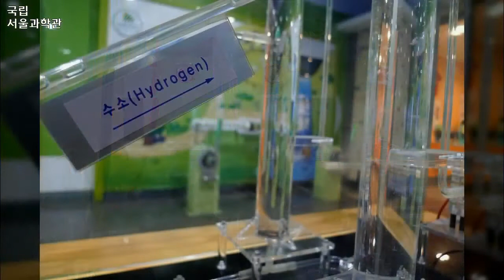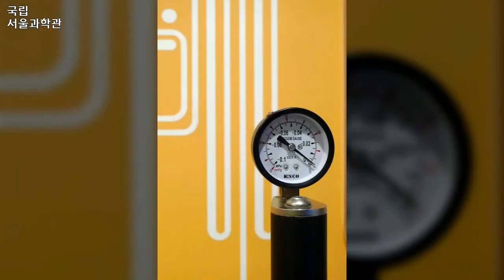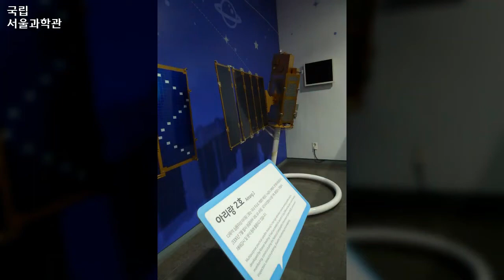국립서울과학관, Seoul, Korea 5, 2014년 10월 9일, 도완영 작가, 공유마당